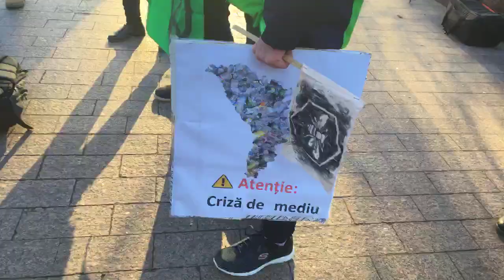Protest ”Die-in” ecologic la Parlament - Curaj.TV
Grupul civic de mediu Extinction rebellion s-a adunat azi în faţa Parlamentului RM ca să arate că se moare din cauza poluării şi a crizei de mediu în care a ajuns planeta şi Moldova